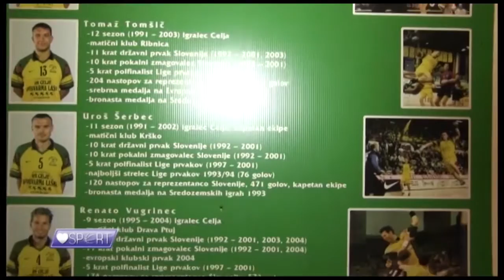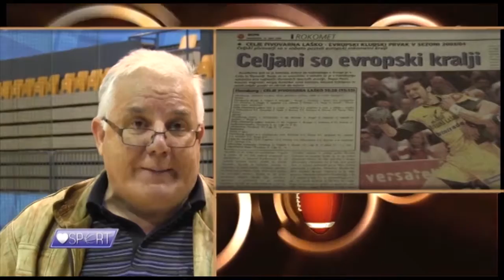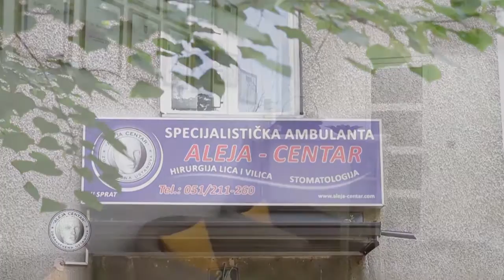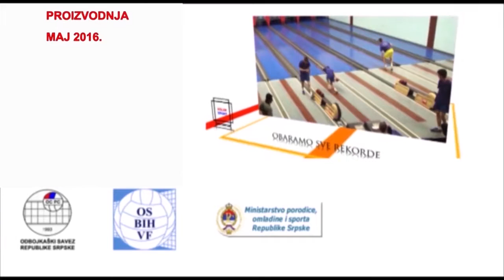Emisija Volim Sport No.194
The Best Off sezona 2015/16 treći dio:RK Celje reportaža, Rukometna akademija Boris Dvoršek,